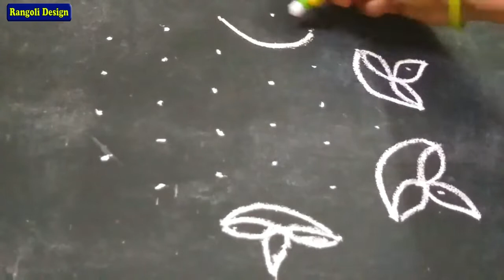6 vilakku karthigai deepam kolam episode 8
6 vilakku karthigai deepam kolam

Hello Friends this is my own content.
give me your commends for my videos

அன்புள்ள மக்களுக்கு வணக்கம்!